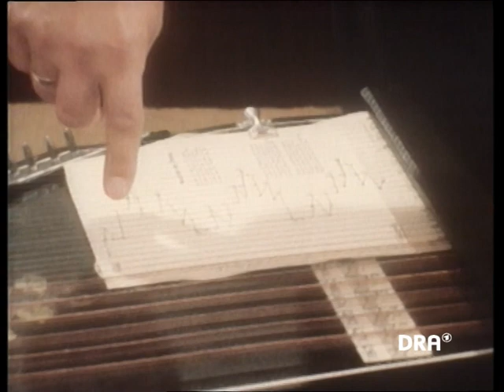Fährinsel 1977 ab 6:56 Minuten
Aussenseiter Spitzenreiter 1977